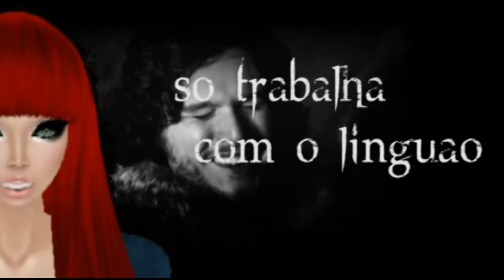[MV] Gozzane - Guerra dos Tronos (feat. Verônica Darks)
Na guerra dos palcos ou você vence, ou você flopa.
Kleine Huren Records, 2013.